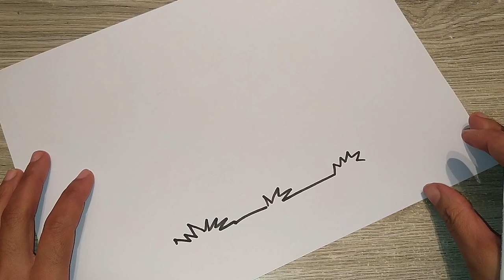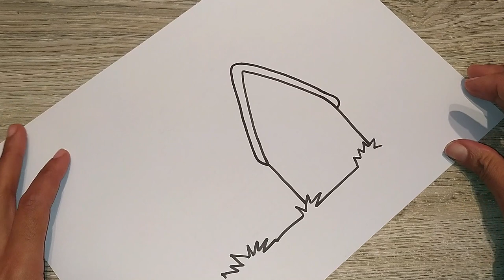رسم للاطفال/رسم بيت/رسم بيت سهل/رسم بيت الثلج/رسم بيت سهل/رسم منزل/تعليم الرسم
رسم بيت الثلج خطوة بخطوة مع التلوين بأقلام خشبية
رسم بيت
رسم بيت سهل
رسم بيت كيوت
رسم بيت للاطفال